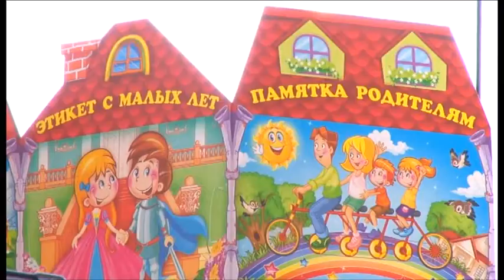В Анапе работает школа подготовки приемных родителей